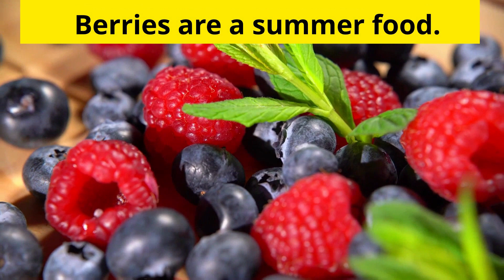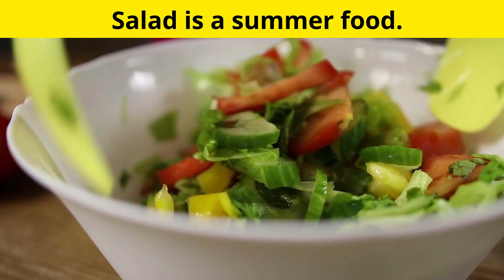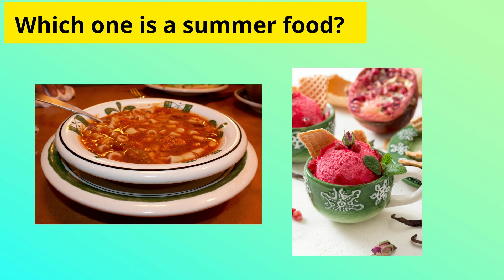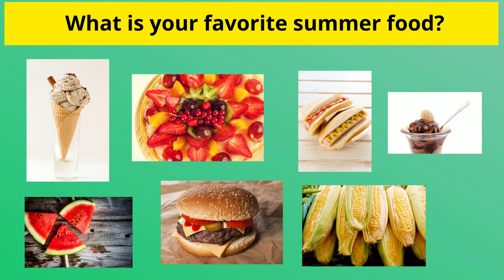Let's Talk About Summer Foods and Drinks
Do want to teach your students about summer foods and drinks? Summer is a fun time for ice cream, ices, watermelon and different seasonal fruits and vegetables.  It is also a good opportunity for students to try new foods that are also healthier and higher in nutrients (like salad, berries, etc.). With this video, work on building vocabulary and describing the different foods/drinks. for example, watermelon is "juicy" and "red" and "has seeds".

1. Stop and pause as you ask and answer questions about the topic.
2. Encourage your student to comment about the foods.
3. Take a trip or virtual trip to the grocery store and find some summer foods and drinks.
4. Go to a local ice cream/frozen yogurt shop and have your students order their ice cream. Focus on different sizes, flavors and price.

To learn more about life skills and AAC, visit my